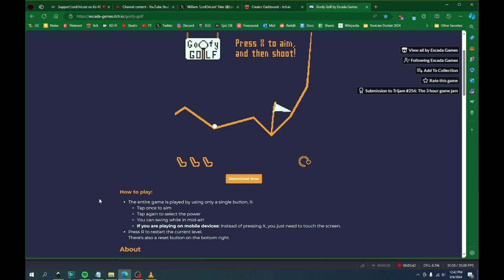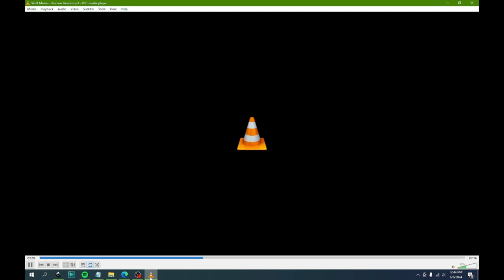Goofy Golf - Slapping some balls around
Goofy Golf is a game where you use only a single button to aim, swing & traverse the wacky and wild courses.